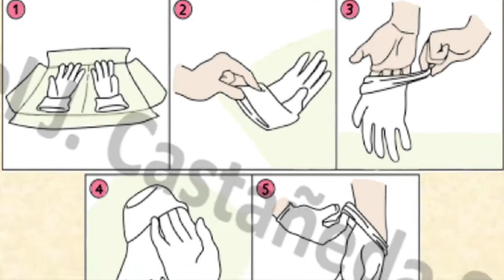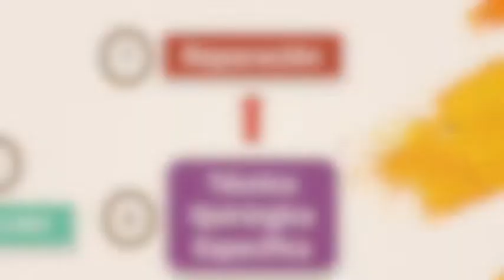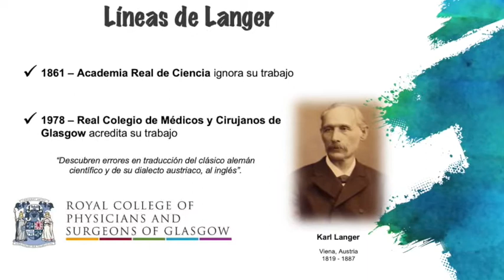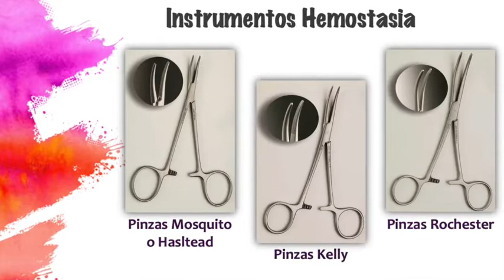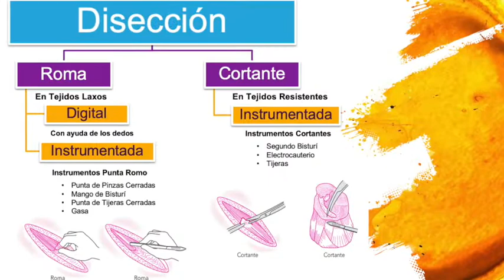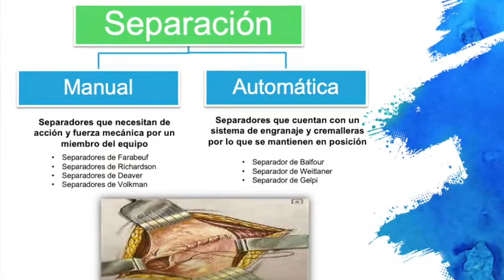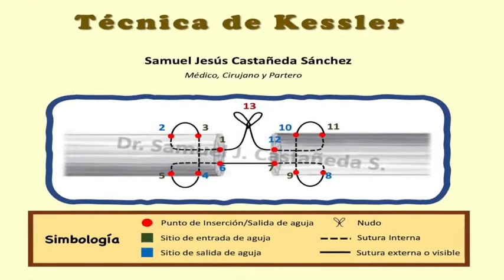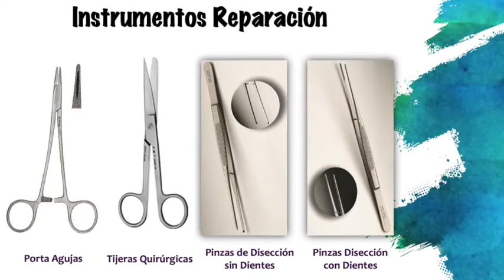Tiempos Quirúrgicos - Tenorrafia Técnica de Kessler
Este video fue diseñado para alumnos de pregrado de la carrera de Médico Cirujano y Partero, donde se ejemplifica de manera práctica y sencilla la utilidad de los tiempos quirúrgicos, el instrumental que se usa en cada uno de ellos y los puntos importantes a considerar en cada tiempo.

También se muestra una Técnica Quirúrgica Específica aplicada a esta intervención llamada Tenorrafia; este es el proceso de reparación de un tendón, para lo cual utilizo la Técnica de Kessler. Sin embargo, el procedimiento mostrado aquí no pretende suplir a las técnicas específicas en manos expertas en un quirófano, solo es un ejemplo didáctico y sencillo, enfocado a alumnos de Técnicas Quirúrgicas.